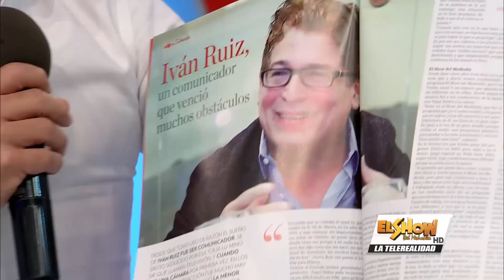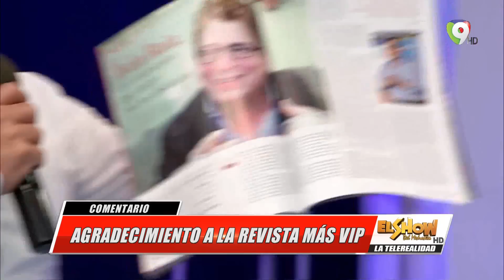Increíble, el estado de la emblemática iglesia la Churcha en Samaná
En el show del mediodía  Iván Ruiz agracede a Ancora Cap cana, y habla sobre las condiciones de la emblemática iglesia La Churcha en Samaná.